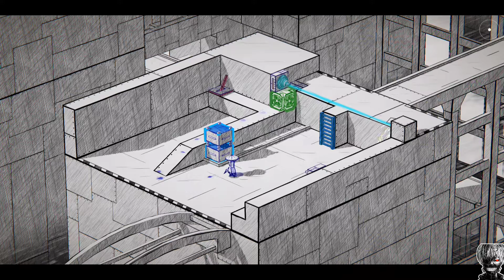INKED Android Walkthrough Part 09 - CHAPTER 8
Experience an unconventional yet unforgettable story of love and hope in Inked.
Guide a rogue samurai called the “Nameless Hero”, as he travels the world on paper with his love Aiko. But beware, you may soon find that everything you love is stripped away and you will have to embark on a journey through a puzzle-ridden quest to restore what you care for.
Following your adventure is the mysterious Artist, the person who drew the world around you. Your stories are connected in more ways than one, and the journey you will take will change you both.